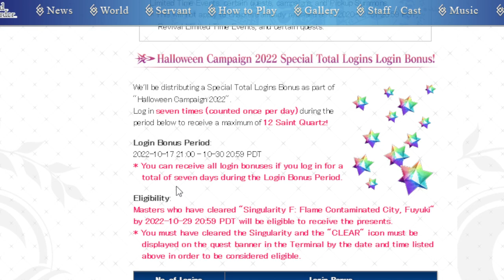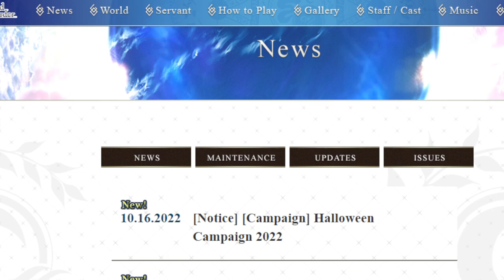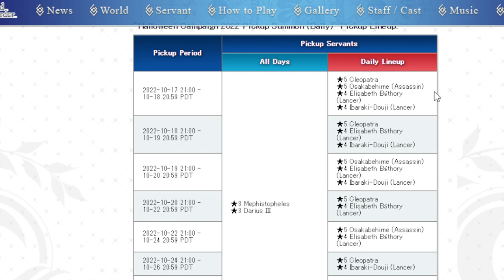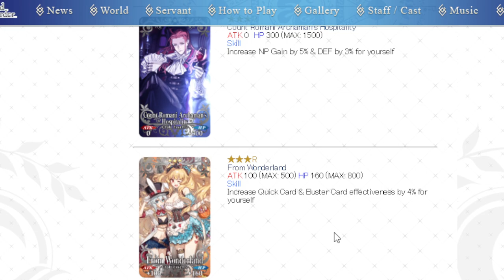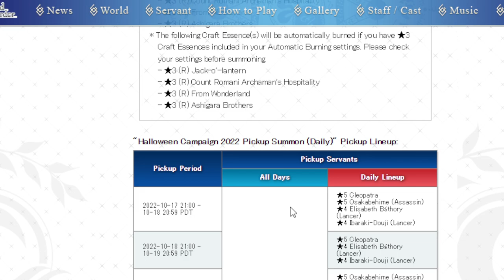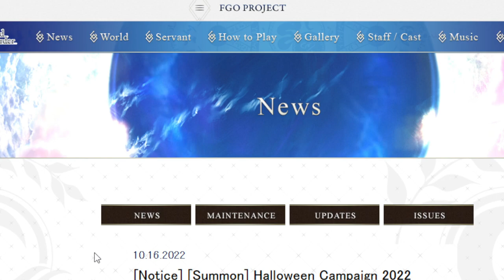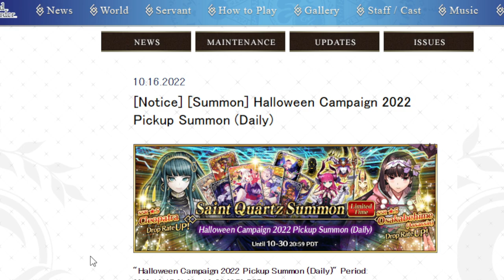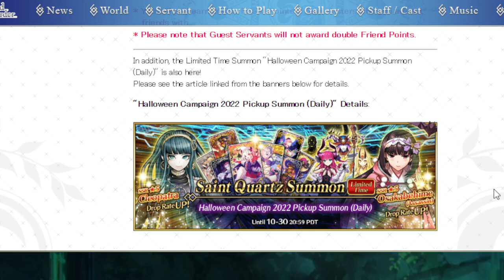A new campaign is coming up! Talking about the Halloween 2022 Campaign FGO NA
NA is really ahead of schedule so of course stuff like this is here to slooooooooooooooow us down!